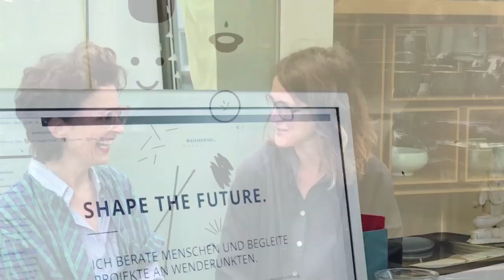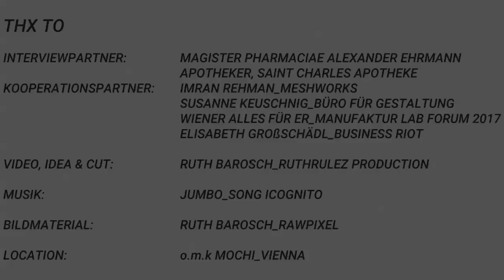2 Minuten mit ... #4 Alexander Ehrmann von St. Charles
MUT zur Veränderung braucht Unterstützung.
#4 of our interview sequence 2 Minuten mit... bueroKathrein!! Magister Pharmaciae Alexander Ehrmann von der St. Charles Apotheke in Wien, war mein Gast für die bereits vierte Ausgabe unseres Videoformates zum Thema - Veränderung braucht MUT.

Alexander verbindet sehr geschickt traditionelle europäische Medizin mit Wissenschaft, Philosophie und zeitgenössischem Life-Style. Saint Charles ist aber nicht nur eine Natur - Apotheke mit besonderem Stil, sondern ein Gesamtkonzept.

Neben der Saint Charles Apotheke gibt es den Naturkosmetikshop Saint Charles Cosmothecary, das Kosmetikstudio Saint Charles Hideaway, ein Zentrum für Wohlbefinden - Saint Charles Complementary,  dieSaint Charles Alimentary – die gesunde Küche und dem Refugium in Prigglitz.
Dem nicht genug, lanciert er gemeinsam mit seinem Freund Paul Divjak eine Duftserie. Ehrmann: "Viele Duftstoffe besitzen sogar eine medizinische Wirkung."

Nebenbei findet er immer wieder Zeit für Müßiggang, zum Nachdenken, zum Philosophieren und was er sonst noch für Inspirationsquellen hat, erfahrt ihr im Video!

Ps: We hope you find them inspirational too! let us now!!